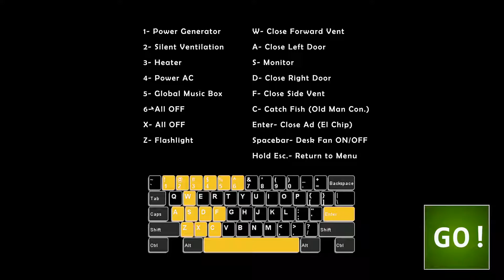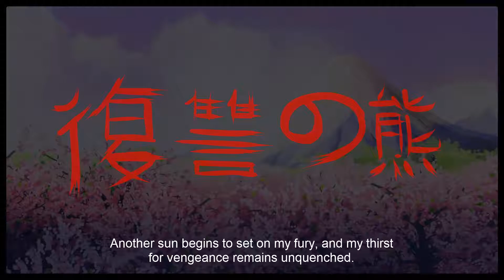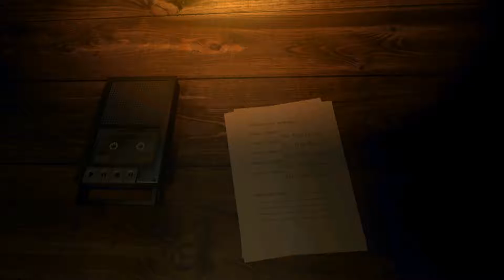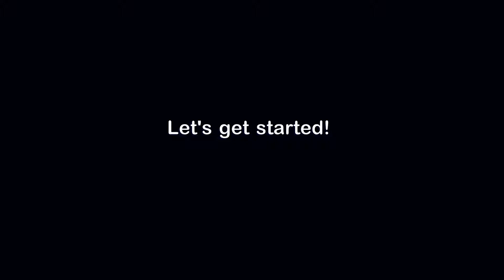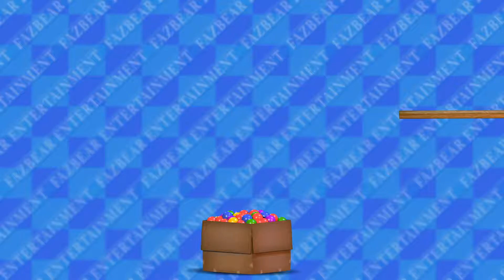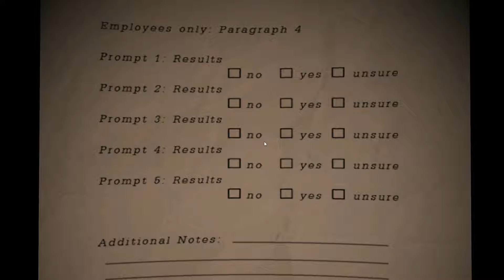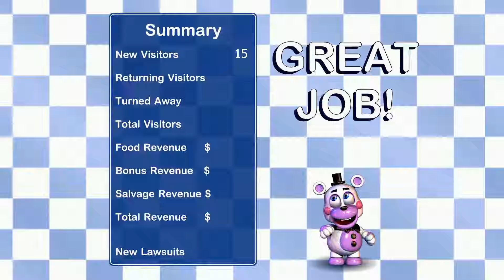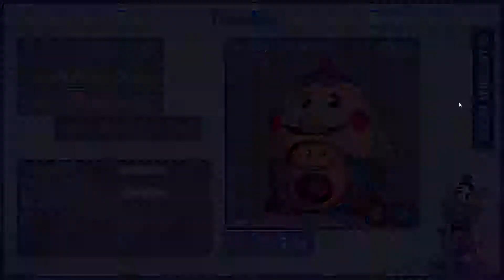Fnaf UCN and PIZZA simulatpr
Shoutout to this dude SUBSCRIBE OR I will send a flying stella named steala to still your cookies and hack into your minecraft or roblox or gta or wah==hatever account steam